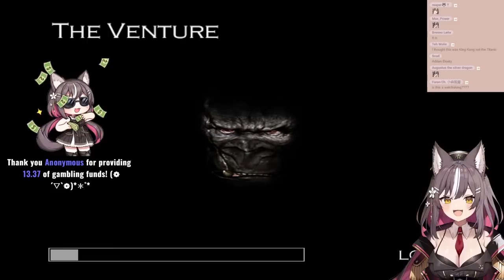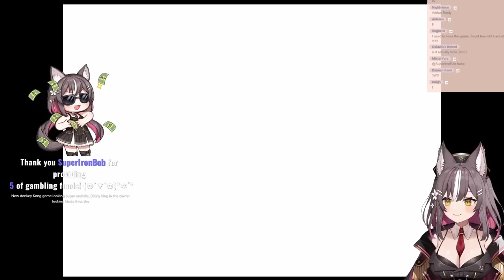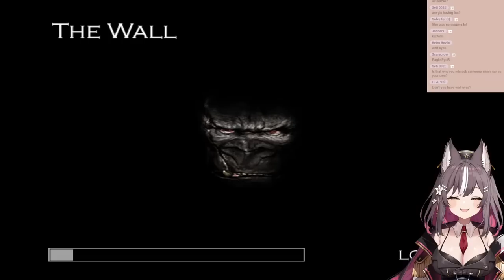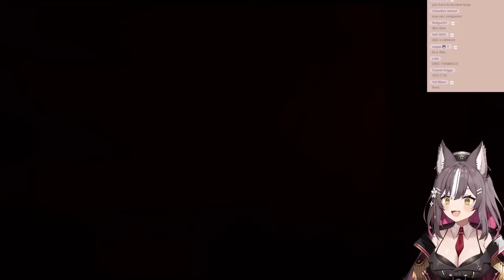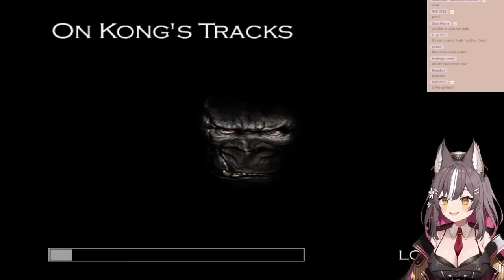【King Kong】This...Was Supposed to be a Meme...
Why am I playing this.

~🎖【 Chat Rules 】🎖~
*  Please be nice in the chat! If you are not nice, you will get the boot.
*  No spamming! Give others a chance to speak as well! (Unless I told you to spam ofc!)
*  Don't reveal personal and private information!
*  Don't go off topic! Unless I do! Unless you want to go run laps...
*  Don't bring up other streamers or vtubers unless I bring them up first.
*  Please do not backseat.. unless I ask for your help!

~🎖【 Tags 】🎖~
Oshi Mark :  🐺🎖
Stream
Art
Meme
Clips
Fan Name :  Airiheads

~🎖【 Phase-Connect Talents 】🎖~
🎖Phase/ALiAS🎖

Thumbnail : 夏里 (@rk_prpr)